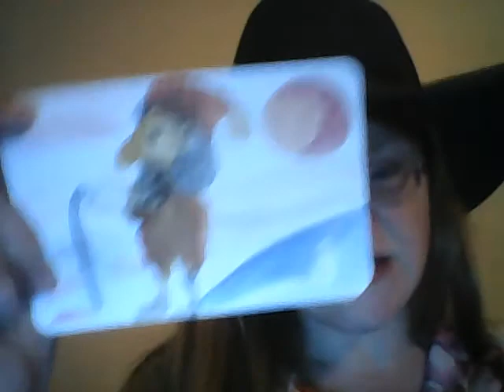FayeTv- a special advent calendar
with the Icelandic yule lads